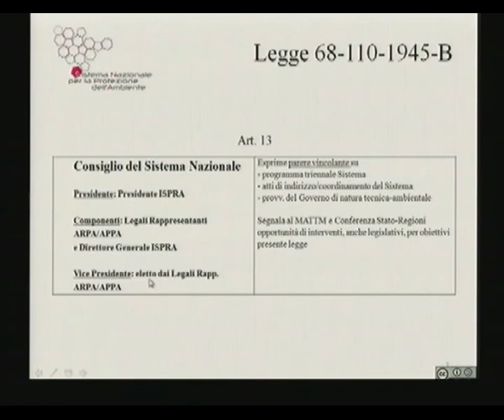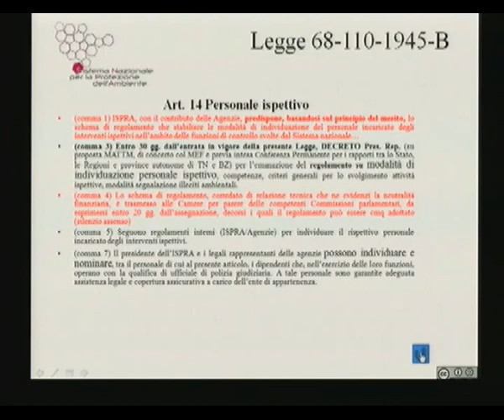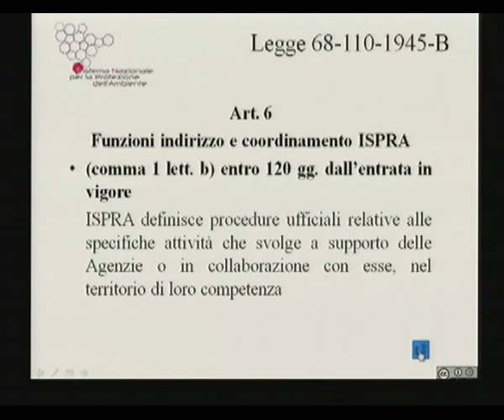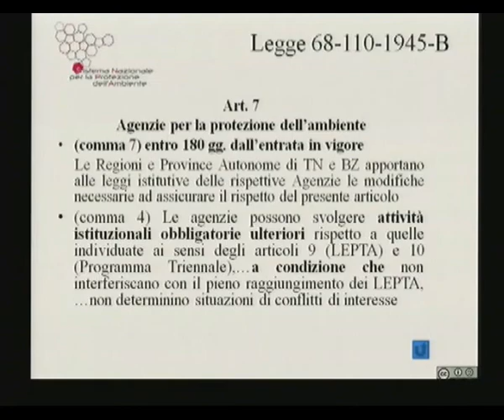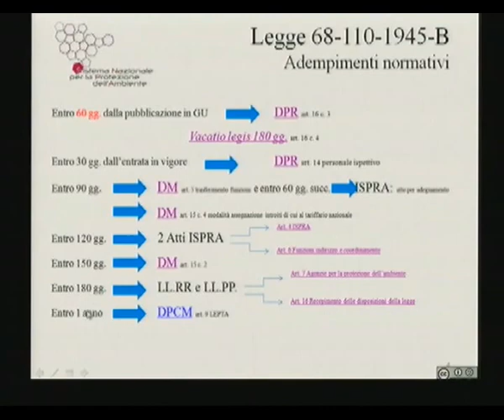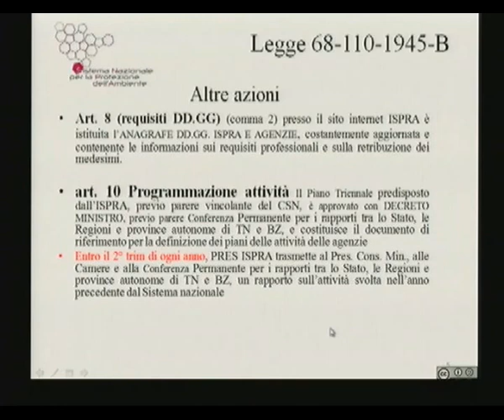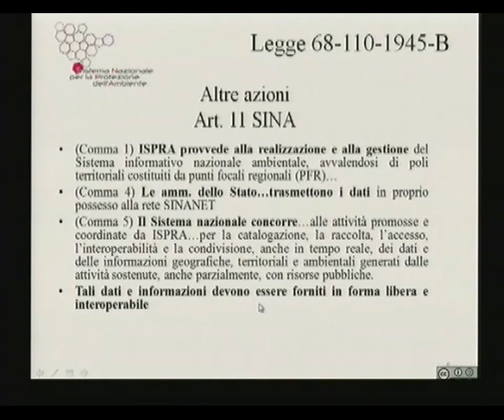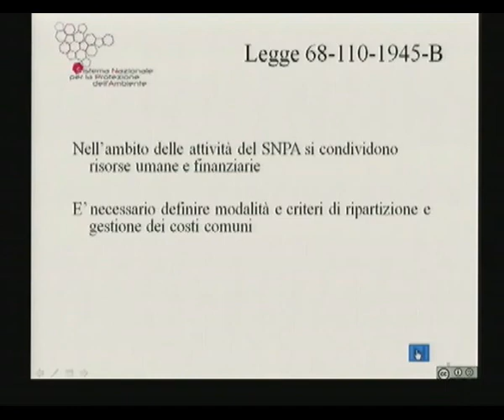Prime riflessioni nel Consiglio del Sistema Nazionale sulla legge di istituzione del SNPA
Prime riflessioni nel Consiglio del Sistema Nazionale sulla legge di “Istituzione del Sistema Nazionale a rete per la protezione dell’ambiente e disciplina dell’Istituto superiore per la protezione e la Ricerca Ambientale"